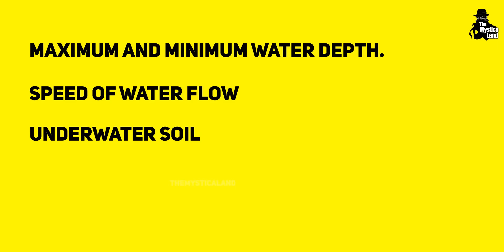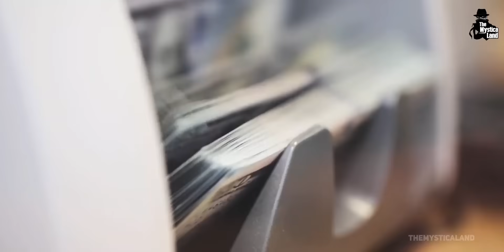हैरान रह जाएंगे जब देखेंगे कैसे बनते हैं पानी पर पुल! | How are Bridges built on Water?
Video Title : हैरान रह जाएंगे जब देखेंगे कैसे बनते हैं पानी पर पुल! | How are Bridges built on Water?
Language  : Hindi